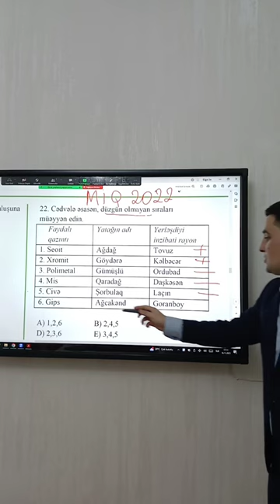Coğrafiya MİQ 2022-ci il sualı | Cəlil Şirəliyev